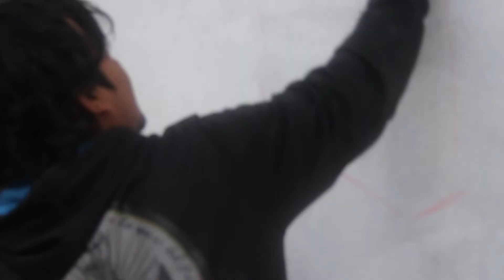Pachamamata kuyashum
mural, carhuaz, peru, colectivo.